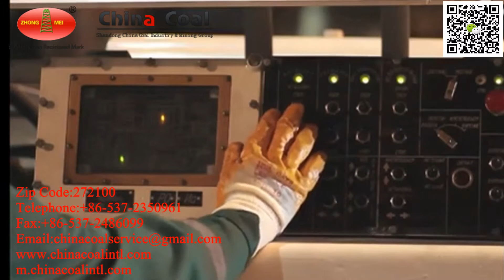roadheader/tunnel boring machine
chinacoal08